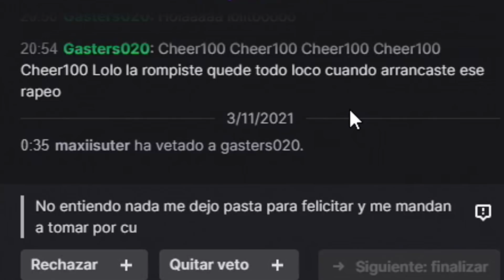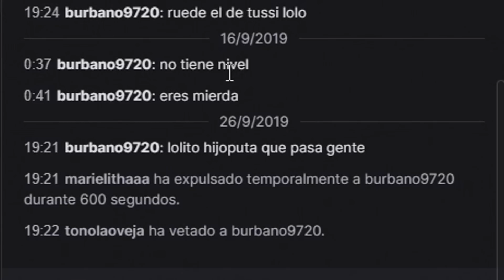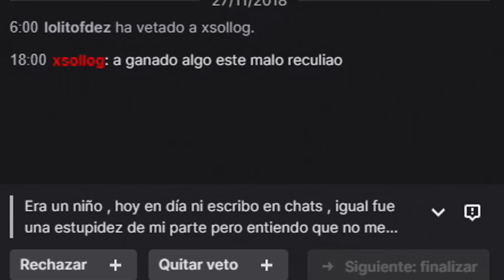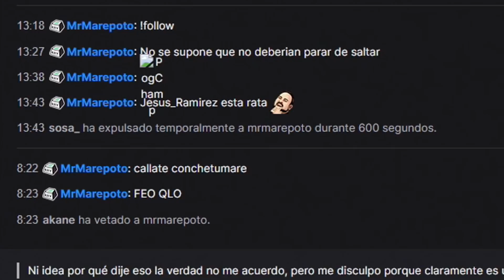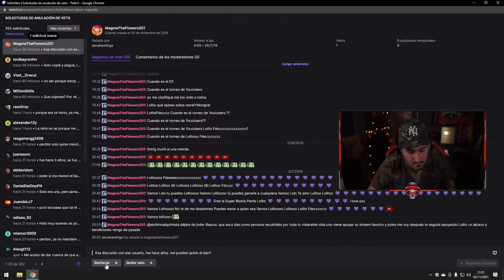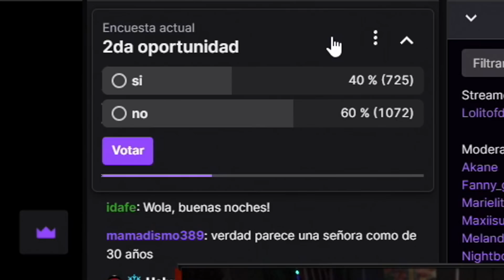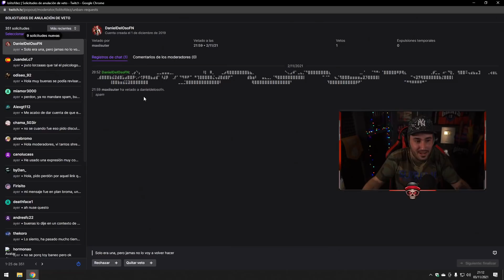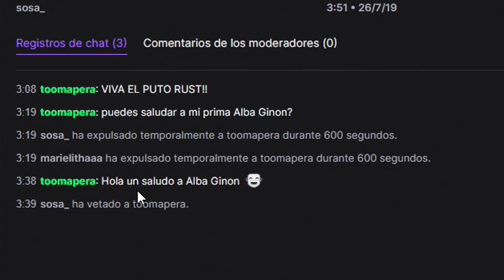Peticiones de desbaneo en TWITCH #1 ~ LOLiTOFDEZ